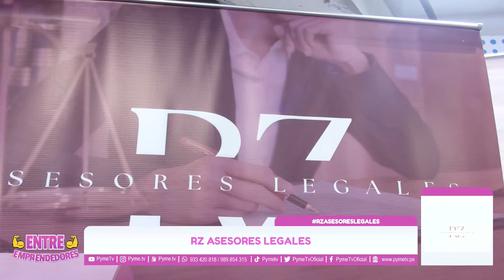NOVEDADES EMILY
👜 ¿Quieres destacar en tu tienda de accesorios? ¡"Novedades Emily" tiene lo que necesitas! 💫 Desde bolsos hasta joyería, tenemos todo lo último en tendencias. ¡Haz tu pedido hoy mismo! 🛒